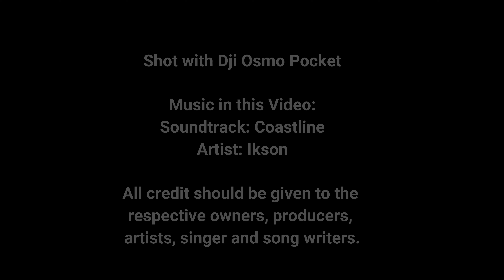Dji Osmo Pocket Sunset Timelpase 4K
Beautiful sunset in Kuwait City.

Soundtrack: Coastal
Artist: Ikson